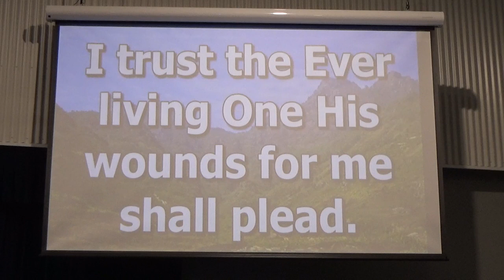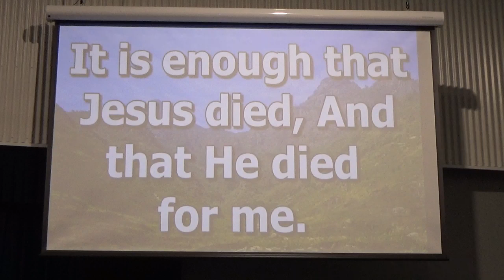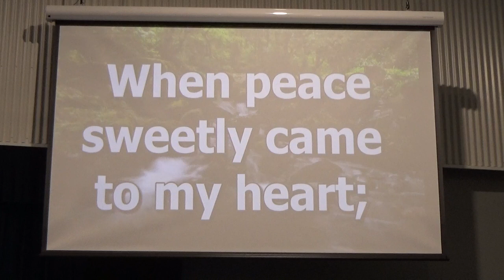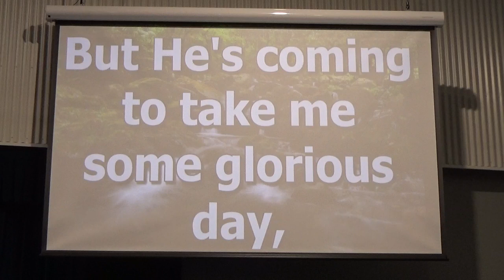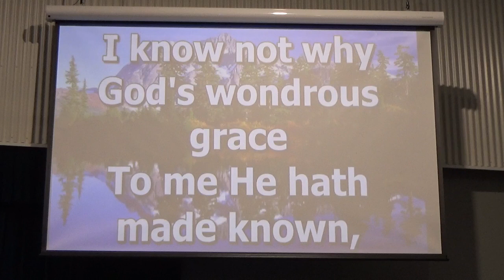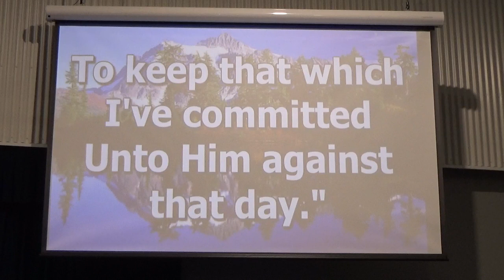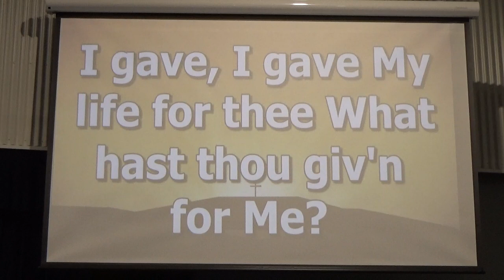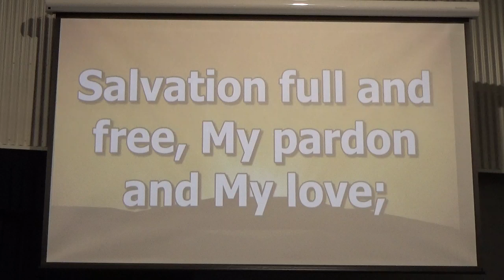09 July 2023 Evening Service